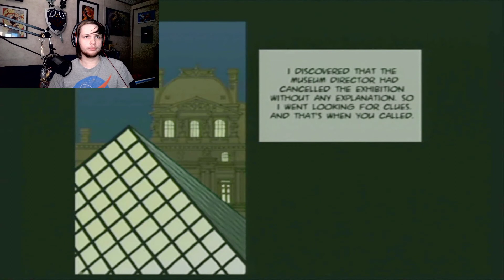Carmen Sandiego: Secret of the Stolen Drums | Part 7 | Do You Wanna Play a Drum?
Cole's chase after Carmen Sandiego leads him to Arundel, Europe, where he infiltrates the castle walls in order to catch up to, and then catch, Carmen! Will he be able to catch her?